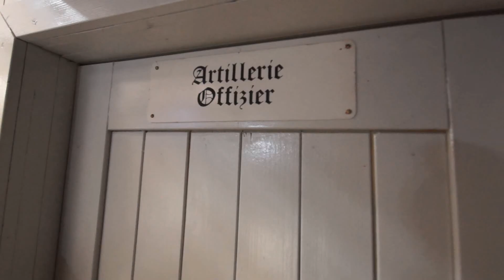Leitha Monitor - warship from 1872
This ship is located in front of the Hungarian Parliament, in Budapest.
It took part in the first world war too and worked as an elevatorship too!

If you want to learn more about this ship ceck out these pages! ;)

I took these shots with a Sony a77 with a 10-24mm lens.
                                                                         New mission